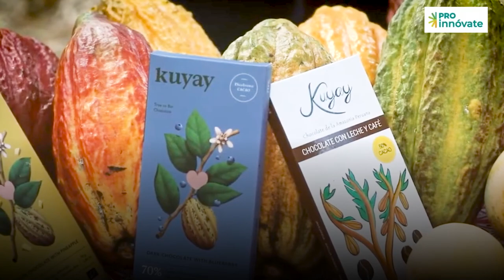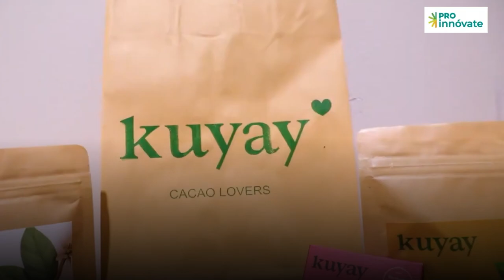Kuyay Chocolates Desarrolo de proceso de recuperación de azúcares del mucílado de cacao